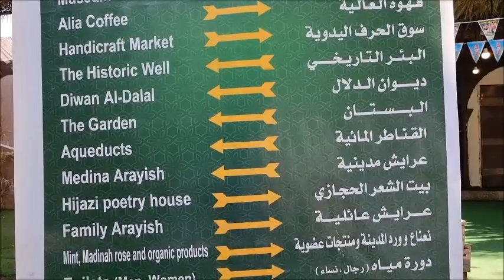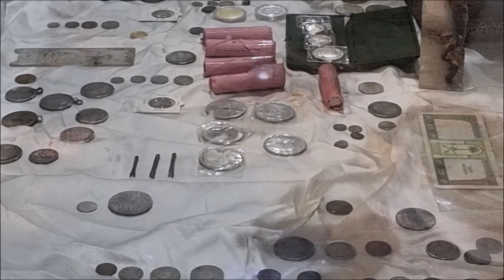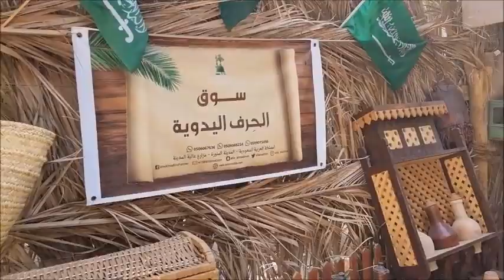مزرعة ومتحف العالية بالمدينة المنورة من اجمل الاماكن التي تستحق الزيارة الفارسي الرحال